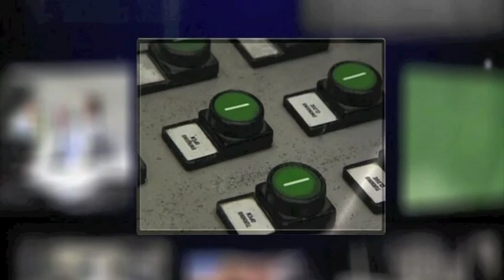Experts At Work - Patrick Head - Williams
Patrick Head, Chief of Engineering at AT&T Williams is looking back on the beginnings of the traditional team and delivering insights into the modern daily routine of Formula 1. The personable co-founder of the team is talking about his tasks and future ambitions.